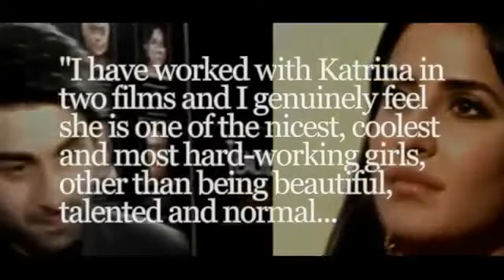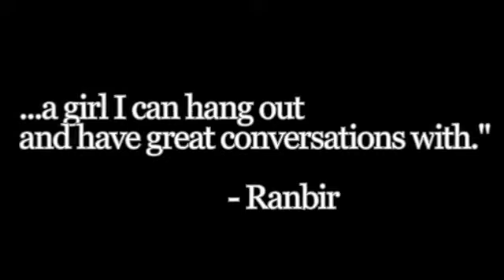Ranbir & Katreena Made For Each Other | Celebrity Marriage Special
If reports are to be believed, 'Besharam' star Ranbir Kapoor, after getting a go-ahead from parents Rishi Kapoor and Neetu Singh, will finally propose to long-time girlfriend Katrina Kaif on his birthday on September 28. Although most were expecting this to happen eventually, a million hearts are still going to break.

When the couple first met on Rajkumar Santoshi's 2009 rom-com 'Ajab Prem Ki Ghazab Kahani', sparks flew. Though rumoured to have been dating Chennai Express star Deepika Padukone at the time, Ranbir asked Katrina out and they've been together ever since.

Ranbir's parents Rishi and Neetu initially were none too happy with his choice (as was the case when he was dating Deepika), but that minor detail was finally ironed out, and only after good boy Ranbir got his parents' approval did he plan on taking this further.

But don't get too excited yet. According to a leading tabloid, a person close to Katrina completely denied this report saying Ranbir would be busy travelling in order to promote his upcoming movie Besharam. Ahan, okay.

Wonder what Deepika feels about this. Was she still holding on to hopes of settling down with Ranbir given she hasn't got her 'RK' tattoo removed yet? Does the tattoo give that much away? Let's hope not.